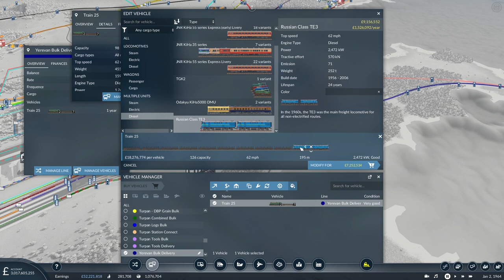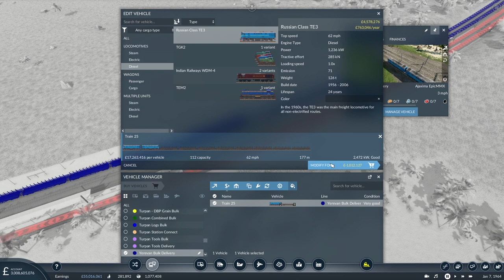Island Hub: Bad Highways Into Good Motorways: Transport Fever 2 Lets Play 62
I was so excited in the last episode to build some new, fast, inter-city highways until I realised they are really not good with junctions so, today, we're laying some proper motorways with parallel carriageways and signs using some great new (to me) mods.

Key Moments:
0:00 The Problem With 'Highways'
03:19 A Belated Shout-out
05:26 Introducing UK Road Signs
07:48 Motorway Mod Option 1
14:30 Motorway Mod Option 2
22:52 Better Roundabouts Mod
29:45 Adding Motorway Signs
36:49 Completing The Motorway
43:19 Freight Route Consolidation
49:13 Car Ride

The Island Hub map and mods:
If you would like to play this map, you can find it on Steam

A full list of all the mods that I have so far added to the game in this series can be found in my Transport Fever 2 Island Hub collection on Steam

I'm not an expert on the game mechanics or logic so I expect to get things wrong from time to time but hopefully you will enjoy these videos as much as I enjoy playing Transport Fever 2.

Attribution:
For details of all the sources I have used for additional images, music and sound effects please